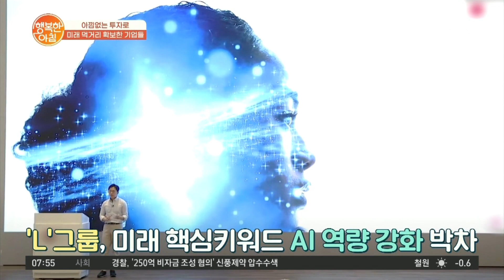대한민국의 '새 미래'를 열고 있는 기업은? | 행복한 아침 720 회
아낌없는 투자로
미래 먹거리 확보한 기업들